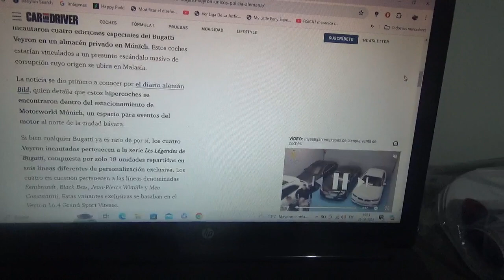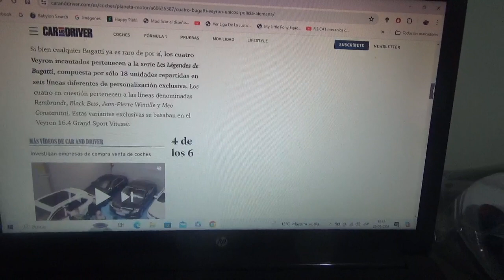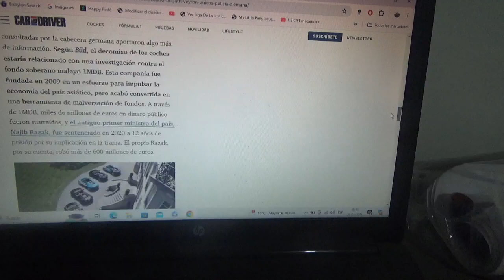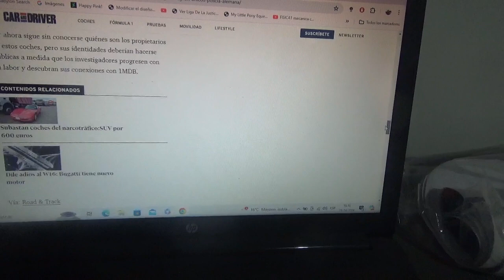La policía de Alemania incauta estos 4 exclusivos ejemplares Bugatti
Esto está vinculado a un caso de malversación de fondos públicos que existió en Malasia